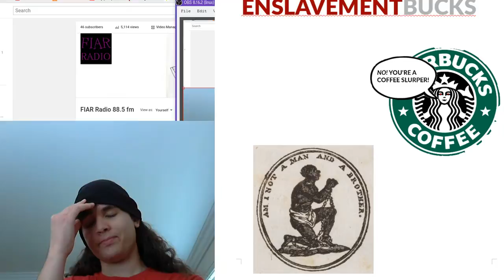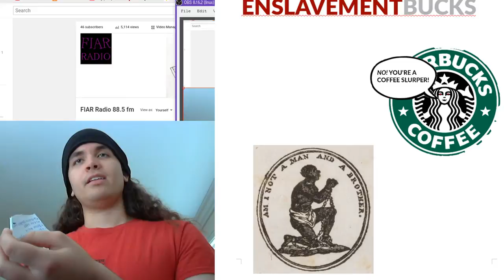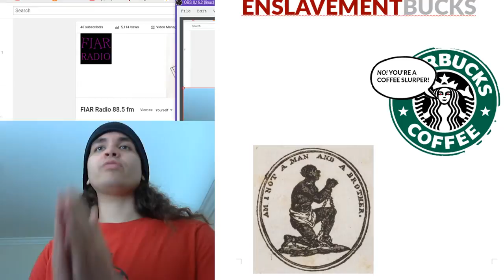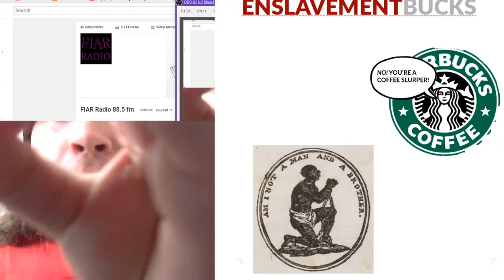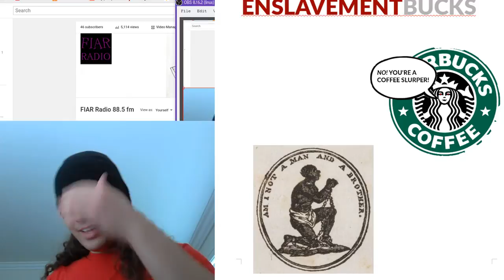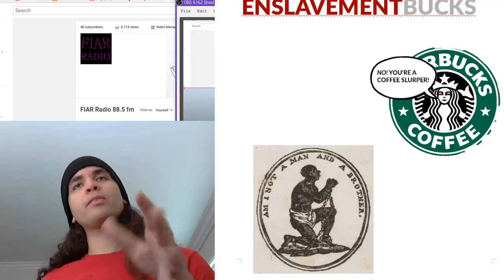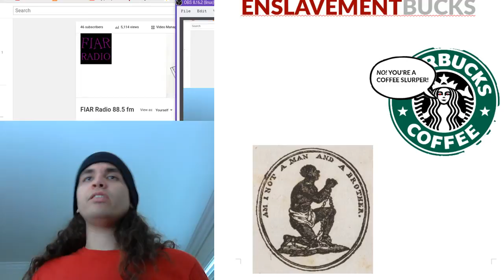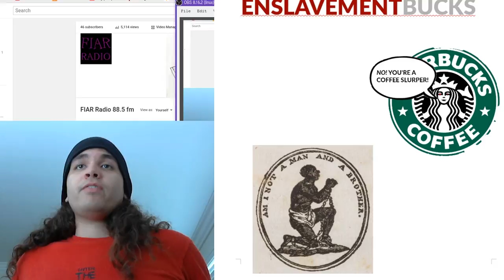Feb. 26th journal - Childfree heroes & "what's wrong with this, antinatalists?"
I tried to record this video while I was out walking earlier but my stupid Apple product ruined that... Never using that piece of garbage again.

Here's some info about all the Childfree heroes mentioned in the video:
Lady Gaga {you already know who she is but whatever}

and by the way... Democracy Now! has a sketchy record on natalism at best. Quite often the stories are about parents and children... a real shame considering that only covers a small fraction of people. Stop pretending like one type of life matters more than another. This goes to ALL news anchors, especially the ones who only ever talk about children and single moms having problems.